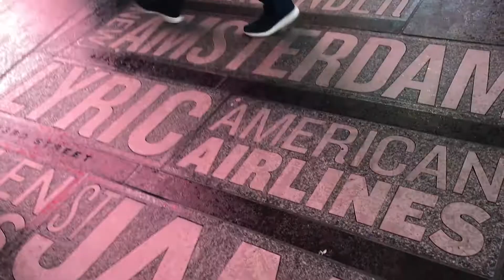コロナ前 NYCの日常 : 出版記念イベントで流したビデオ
2018年の著書『NYのクリエイティブ地区ブルックリンへ』の出版記念イベント（東京・福岡）で流したNYC video　ー　コロナ禍前のNYC

Video by Kasumi Abe
Edited by Jun Nagadome

ニューヨーク在住ジャーナリスト、編集者が発信する「アメリカをもっと知るCH」安部かすみのニューヨーク直行便

このYouTubeチャンネルは、私がメディアで発信している記事を「音声で聞ける」がコンセプトです。

私の記事は朝の通勤時間に読んでくださる方が多いのですが、新型コロナで在宅勤務になった方も多いと思います。移動や家事など何かしながら、気軽に「私の視点で発信したアメリカのニュース」を聴いていただけると嬉しいです。

✈︎ 安部かすみ Kasumi Abe｜Journalist living in New York ◽️ニューヨークの住民 物書き ブルックリン本著者

◽️Yahoo!ニュース個人オーサー、現代ビジネス、Newsweek　etc...
◽️月一でCROSS FM Urban DuskにNYから生出演中